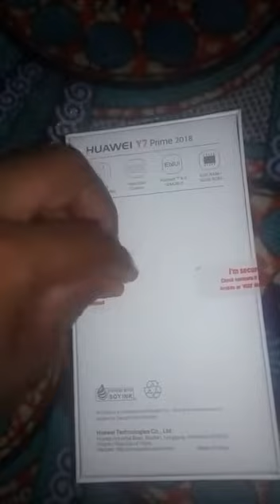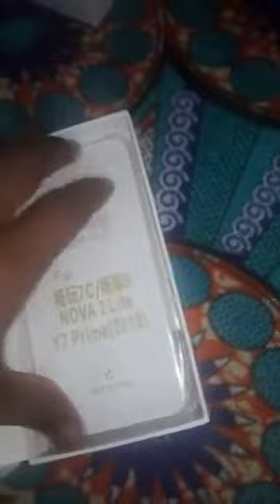Unboxing HUAWEI Y7 Prime 2018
Video from Hannan
Hanni Funny Dubai life
📱 Mobile